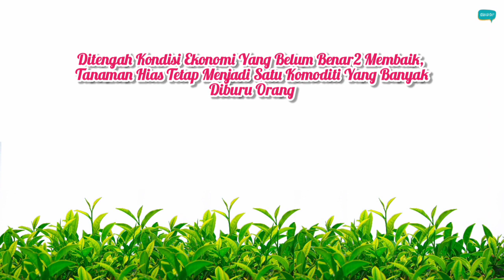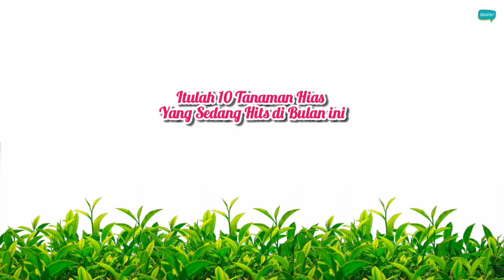10 Tanaman Hias Yang Sedang Hits di Bulan Februari 2022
10 Tanaman Hias Yang Sedang Hits di Bulan Februari 2022